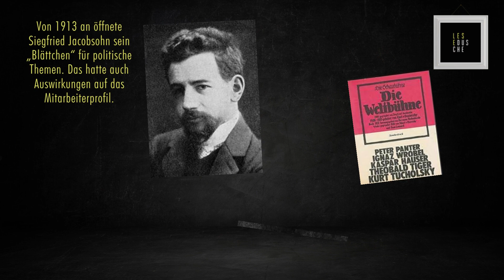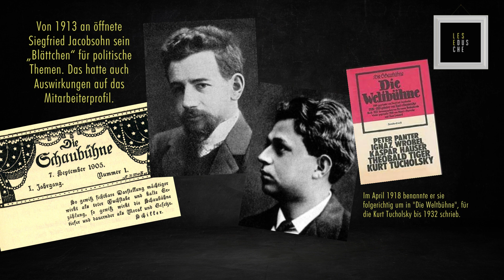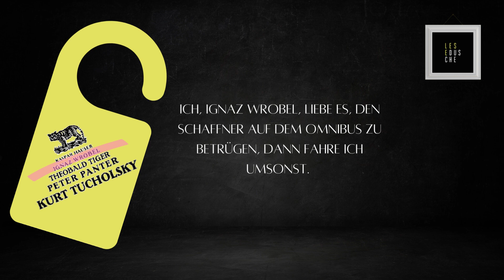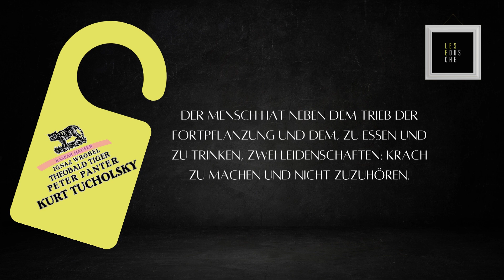Kurt Tucholsky: Ich mag uns gern! (also auch P. Panter, T. Tiger, I. Wrobel und K. Hauser)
Kurt Tucholsky begeistert uns noch heute mit seinen vielfältigen Texten voller Geist und Herz. Aber diese schrieb er gar nicht allein, sondern im "Team", wie er selbst 1927 erläuterte: "Wir sind fünf Finger an einer Hand. Der auf dem Titelblatt und: Ignaz Wrobel. Peter Panter. Theobald Tiger. Kaspar Hauser." Wie aber kam es zu diesen Alter Egos, und welchen Einfluss hatten sie auf Kurt Tucholskys Schaffen? Das erfahrt ihr in der heutigen Episode unseres Leseduschen-Podcasts!

Besuche die Lesedusche, um in unsere Auswahl aus den Werken von Kurt Tucholsky reinzuhören

und erhalte exklusive BUCHTIPPS 📚 zu allen zukünftigen Podcast-Episoden.